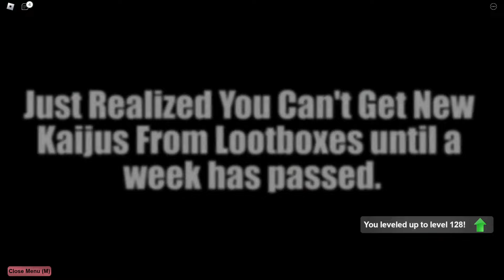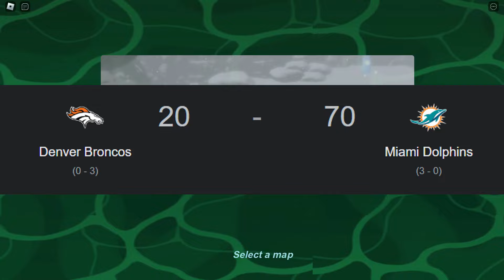MEGALON And BAGAN ABUSE THE BATTLEFEILD! | Project: Kaiju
MEGALON And BAGAN ABUSE THE BATTLEFEILD!

0:00 Intro
2:00 Megalon
9:05 Bagan